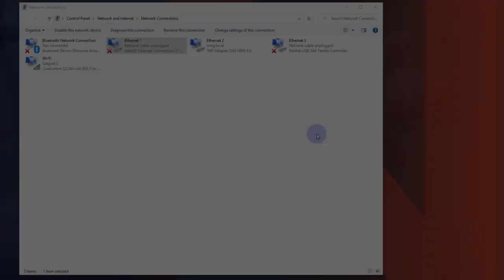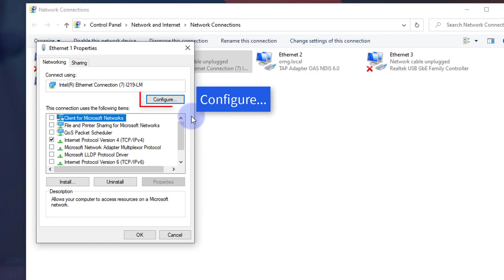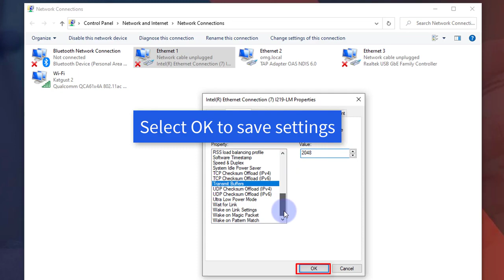Nexus How To - Configure your Network Card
This video shows you how to configure your network card so that your system connects in Nexus.